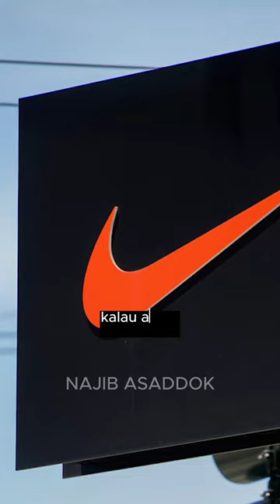Cerita Brand: Nike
Macam mana Nike bangkit lepas hampir bungkus?